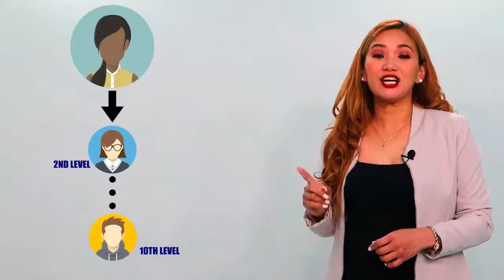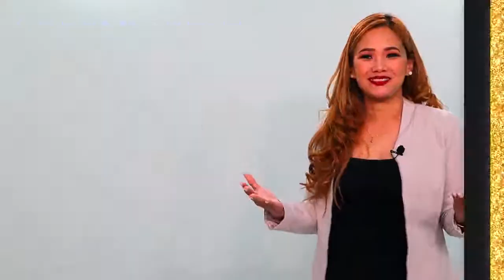WEEVOLVE BUSINESS PRESENTATION, ( english version )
Invited you to,
JOIN US...